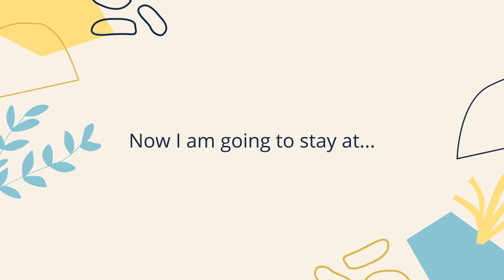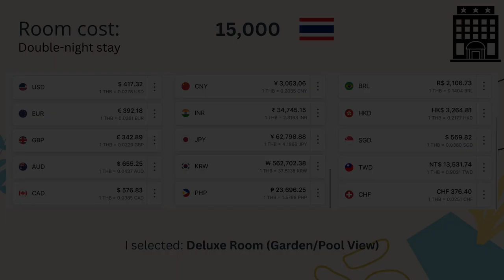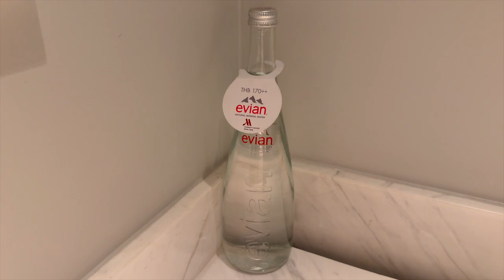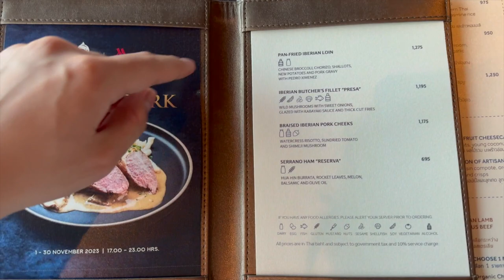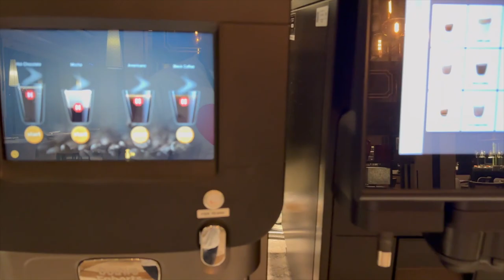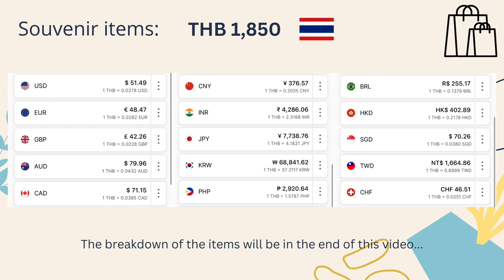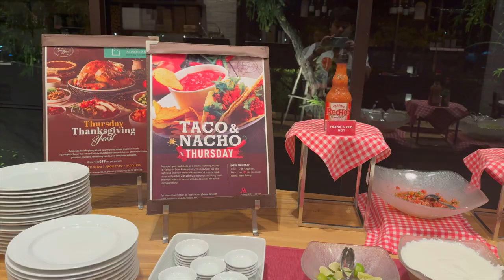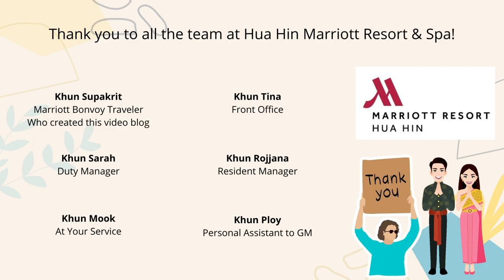Legendary Charm — Staycation November 2023 at Marriott Hua Hin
I had a great time spending two nights with a half-board package at the Hua Hin Marriott Resort & Spa (breakfast+dinner), with a theme of "Legendary Charm". Breakfast and a half-board meal plan are included. 30% is limited to Bangkok.

The meal was really tasty and well-presented, and the dining experience was delightful. I have loved dining at the Big Fish Restaurant with a THB900 dining credit and at the Amber Kitchen with a half-board set menu for the evening.

Thank you so much to all the hotel staff, including Front Desk - Khun Ant, Khun Eye, Khun Kratai, Khun Baitoey, Khun Cartoon, Khun Tina, and Khun Sarah, and all the restaurant team at Big Fish Restaurant and Amber Kitchen. Also wanted to say thank you to Khun Ploy and Khun Rojjana as well! It was very kind and friendly staff, for taking care of me during my stay, thank you once again!

I wish I could return and stay at Hua Hin Marriott Resort and Spa again soon...

💰👫 The total cost of this staycation experience was THB 18,556 ($518.4) !!
- Cost of the room (Deluxe room/Pool View): THB 15,000 ($420)
- Dinner (Big Fish Bar): THB 1,216 ($34)
- Breakfast (Amber Kitchen): INCLUDED
- Dinner (Amber Kitchen): INCLUDED
🛍️ Souvenir items:
- Beach Bag: THB 490 ($13.7)
- Horse Doll: THB 500 ($14)
- Sunglasses: THB 150 ($4.2)
- Water Bottle: THB 500 ($14)
- Bottle Holder: THB 500 ($14)
- Marriott Bag: THB 200 ($5.6)

⏳ Timestamps:

00:00 Intro
01:30 Greetings
02:04 Welcome card
03:57 Room tour
06:57 Lunch - Baan Issara
07:50 Facilities tour
09:45 Dinner - Big Fish Restaurant
11:33 Night view
13:03 Good morning
13:40 Breakfast
17:42 Beach view in the morning
18:37 Souvenirs from the hotel
19:18 Dinner - Amber Kitchen
20:52 Siam Bakery tour
22:00 Morning on 2nd day
22:42 Fun moments
25:04 Outro